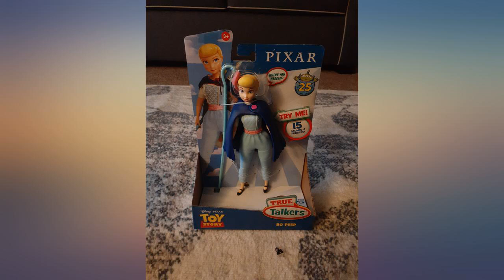Disney Pixar Toy Story True Talkers Bo Peep Figure review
Disney Pixar Toy Story True Talkers Bo Peep Figure

Main Features:
- Talking Bo Peep figure from Disney Pixar Toy Story 4.
- 15+ movie phrases bring the character to life.
- Highly posable with iconic designs for tons of story action play.
- Choose the full variety including Buzz, Woody, Jessie, Bo Peep, Forky and Rex (each sold separately, subject to availability).